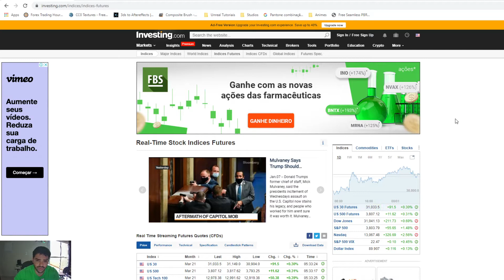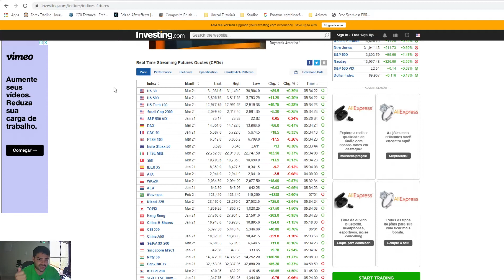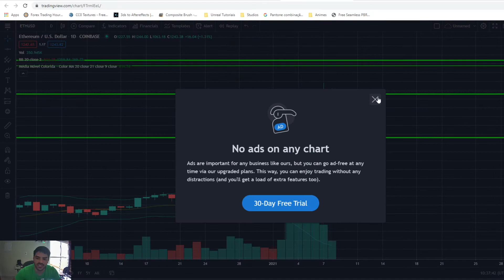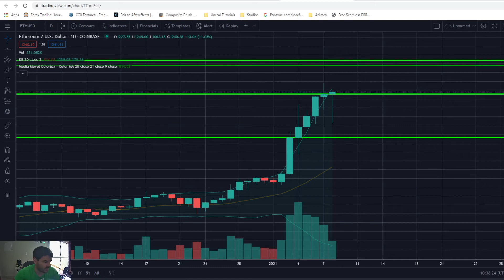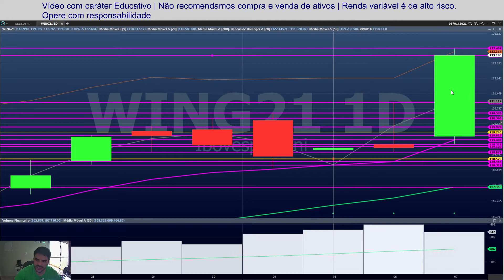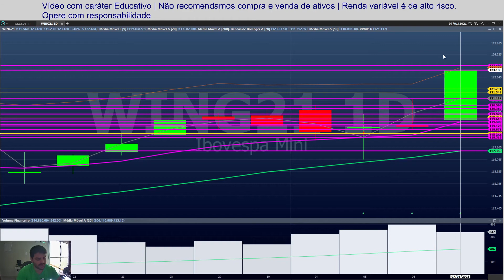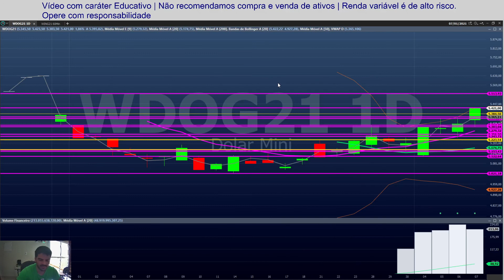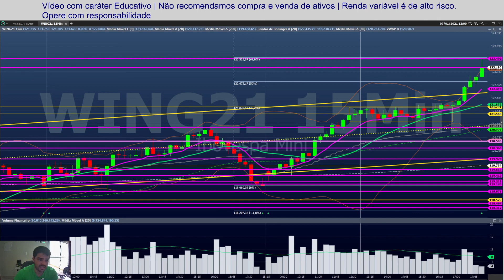Leitura de Índices | Abertura | 08.01.2021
--- ATENÇÃO---